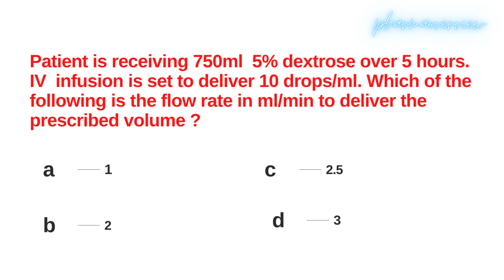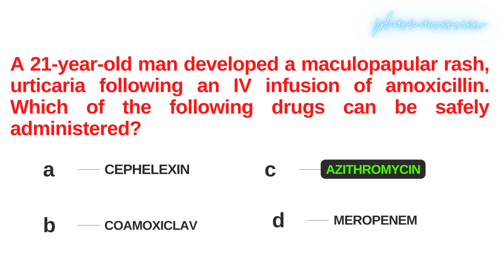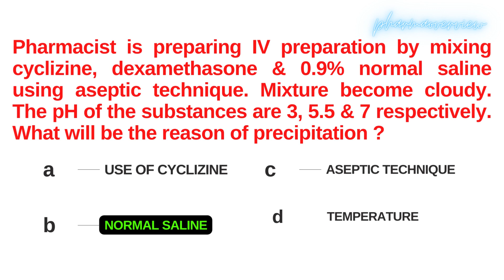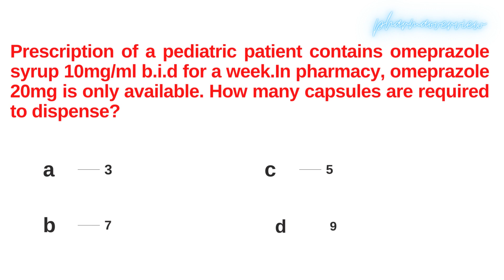HAAD/ DOH, DHA, MOH pharmacist frequently asking questions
HAAD/DOH, DHA, MOH  PHARMACIST QUESTIONS WITH ANSWERS
For pharmacists, who were learning for competitive exams
dha online classes for pharmacist
haad exam for pharmacist
dha exam for pharmacist
dha exam for pharmacist in dubai
dha exam questions & answers
moh class for pharmacist
moh pharmacist exam model question paper
dha pharmacist exam model question paper
moh dha exam for pharmacist
moh exam for pharmacist